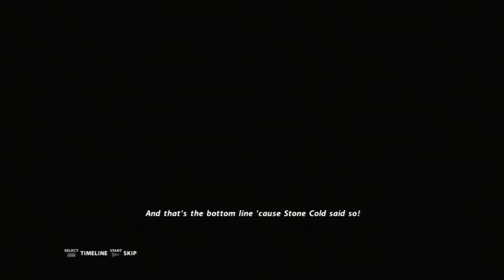WWE 2K16 Show Case Mode Part 4 - Stone Cold Vs Bret Hart - In Your House 14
Once again Stone cold and Bret Hart step into the ring to face one another, who will find the way to win this time ?